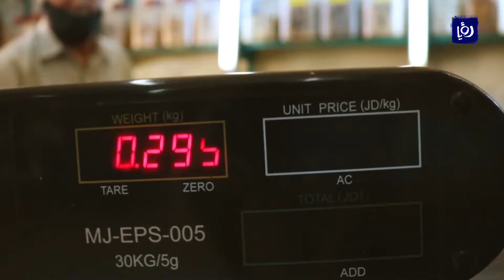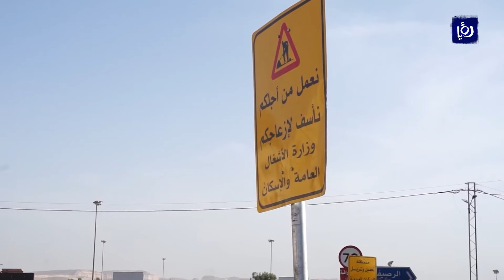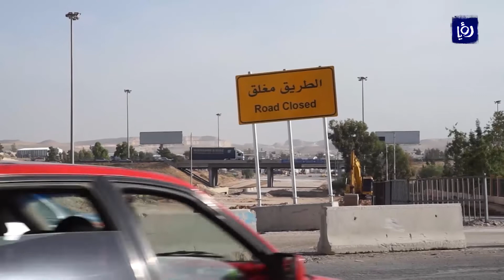الحلقة المائة والثالثة عشرة - أخبار الدار